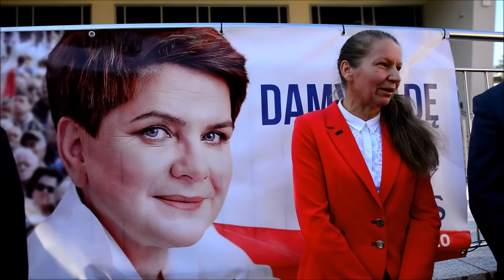Kandydaci PiS z powiatu sokólskiego